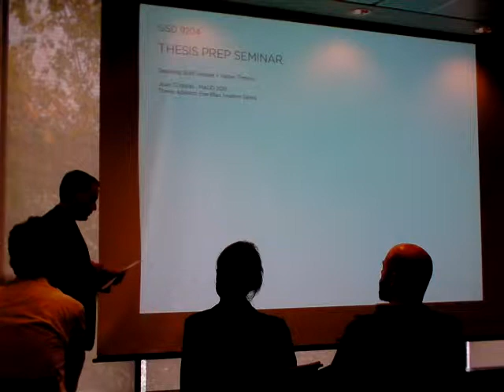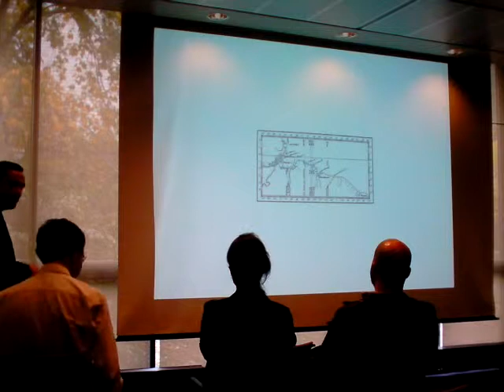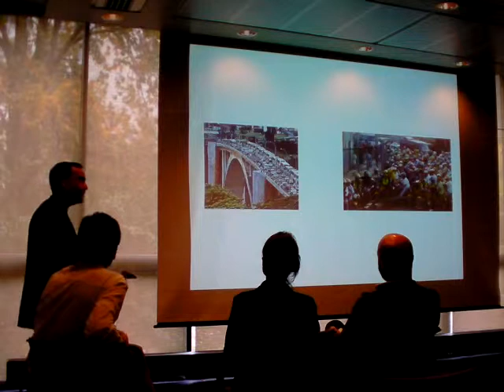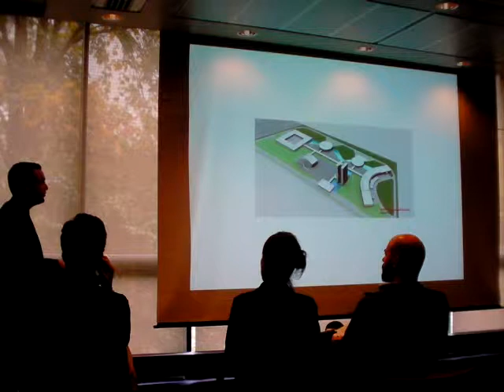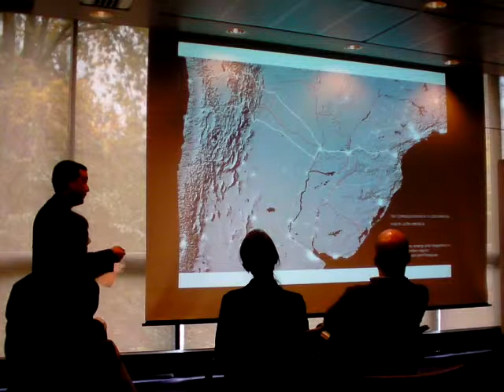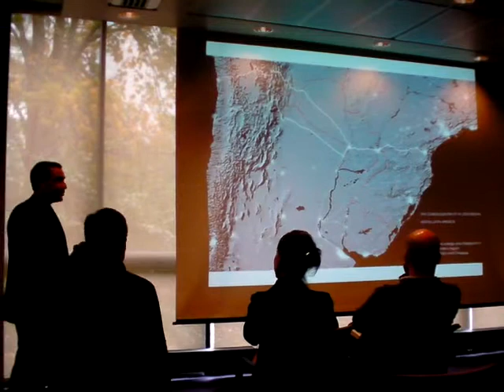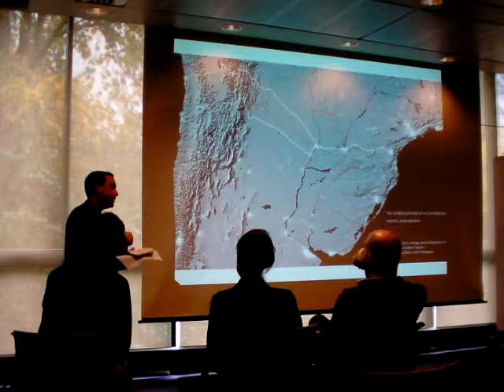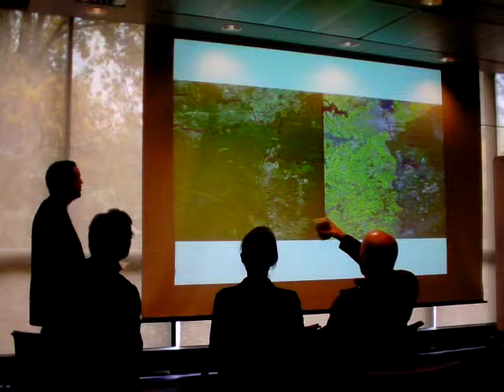Juan Carlos Cristaldo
Thesis Prep Midterm Review, Fall 2012